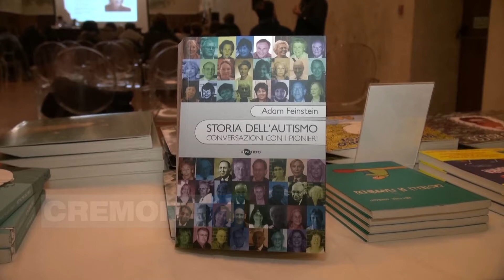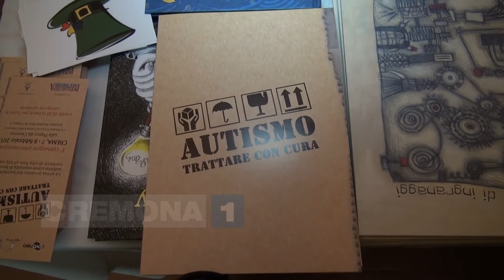Autismo oggi: le nuove scoperte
L'autismo ha origine biologiche o psicologiche? Si può guarire?  Sono le domande a cui ha cercato di rispondere il convegno internazionale che si è tenuto a crema lo scorso week end, nel quale sono state presentate anche le più recenti scoperte sul tema.